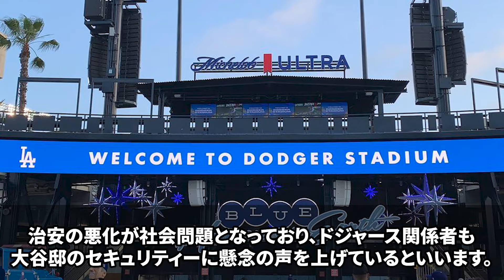【大谷翔平】「正気の沙汰とは思えない...」出禁処分を受けても全く反省の色なし！日テレとフジのありえない衝撃行動に同僚が本音【6月14日海外の反応】